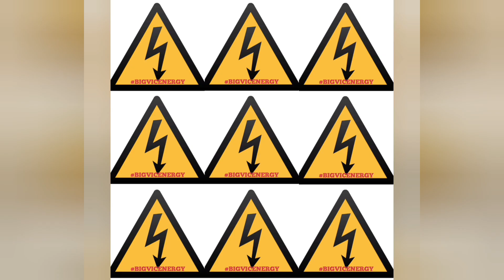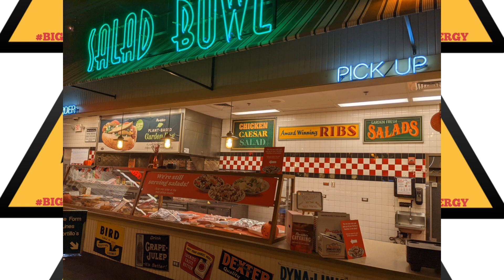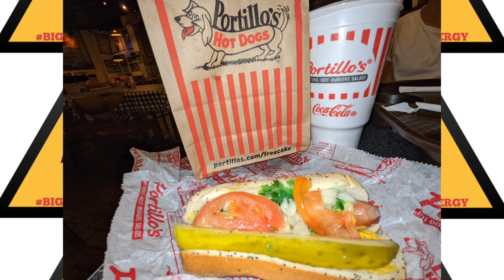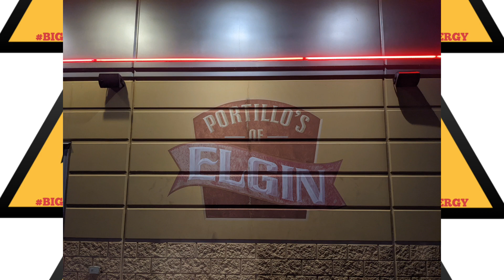Portillos... Let's see what all the hype is about...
while in Elgin Illinois we decided to stop by the world famous Portillos to see what all the hype is about

music.. provided by Brian Peacock of Peacock Productionz